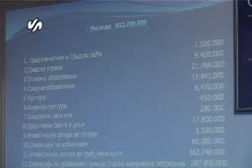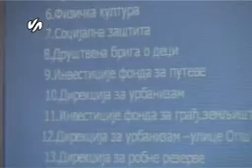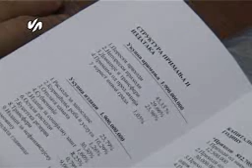Javna rasprava _BrankaJevtic.wmv